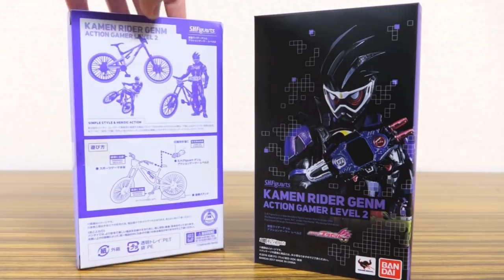【神クオリティ】魂ネイション2017 仮面ライダーゲンム & スポーツゲーマ S.H.Figuarts レビュー！プレバン限定 仮面ライダーエグゼイド SHフィギュアーツ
仮面ライダーエグゼイド S.H.Figuarts/SHフィギュアーツ動画